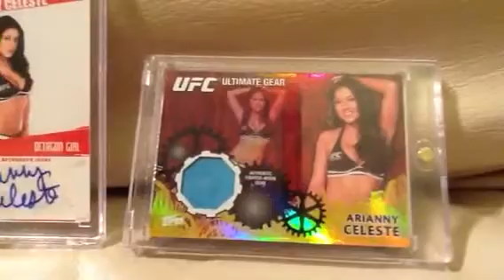Arianny celeste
Topps certified autograpgH & event worn shirt at UFC!hottest octagon girl,maxim model,half Filipino!